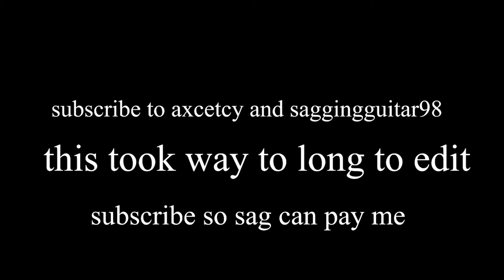The Blockate Tour - ROBLOX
A Tour from my first ever front page world.